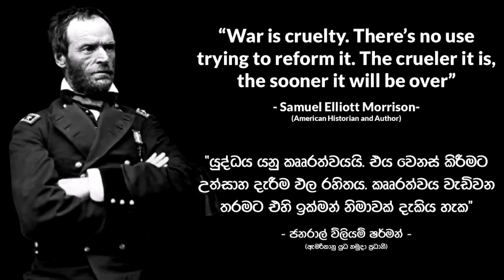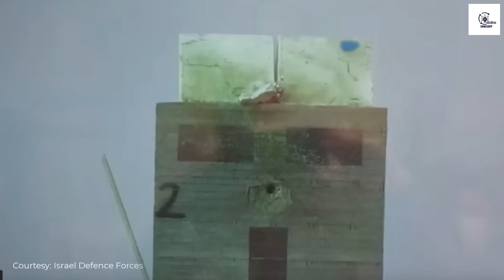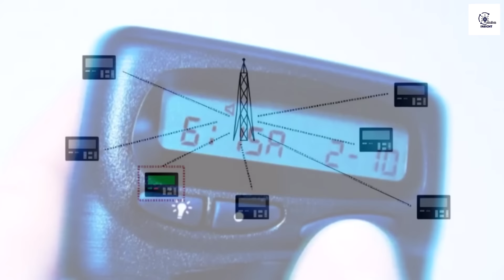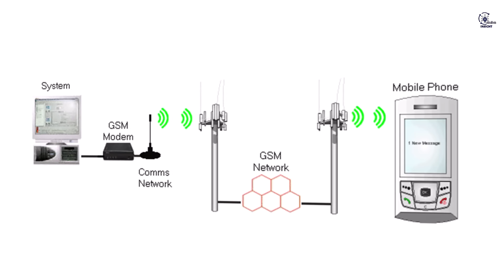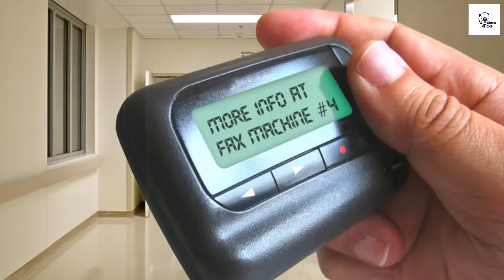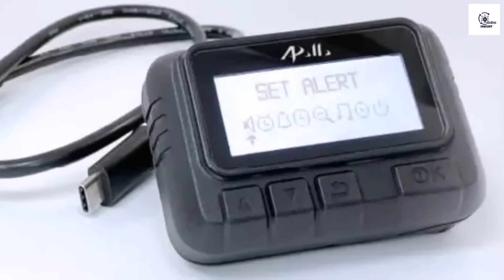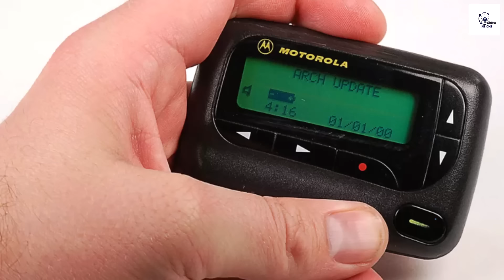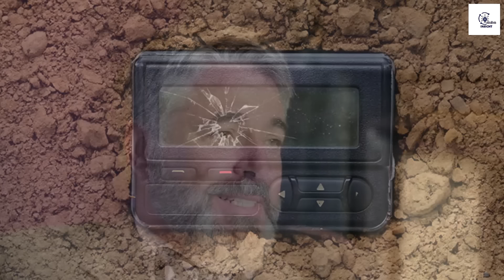හිස්බුල්ලා ප්‍රහාර වලට ඊශ්‍රායලයෙන් දරුණුම ප්‍රතිප්‍රහාරයක් | Israel-Hamas War (Eisode 37)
පේජර් යන්ත්‍ර වල දාම පිපිරුම් දහස් ගණනක් හරහා නිර්මාණය වූ නවතම යුධ මෙවලම පිළිඹඳ තොරතුරු ඇතුළු ඊශ්‍රායල්-හමාස් යුද්ධයේ නවතම තතු රැගත් විශ්ලේෂණාත්මක විග්‍රහයයි මේ.

00:00 පෙරවදන
01:30 ඊශ්‍රායලයට අළුත් අභියෝගයක්
04:34 අළුත්ම ප්‍රහාරක අවිය
07:18 මොනවද මේ ප්‍රේජර් යන්ත්‍ර?
09:36 පේජර් සමඟ හිස්බුල්ලා කළ සෙල්ලම
11:38 පේජර් යන්ත්‍ර පිපිරවූයේ කෙසේද?
14:46 අනතුර

References:
CNN, BBC, Al-Jazeera, India Today